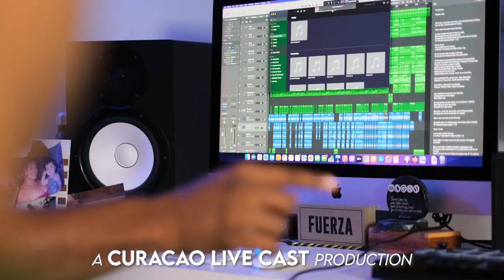Dju Dju V - Road to Tumba 2023